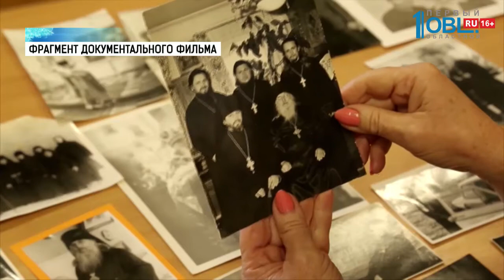В епархии представили фильм об отце Серафиме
Челябинская епархия представила документальный фильм о нелёгкой судьбе южноуральского священника в Советской России.

Кинолента посвящена архимандриту Серафиму. Который был настоятелем Вознесенского храма в Каслях. В годы атеистической пропаганды он подвергался репрессиям.

Премьеру фильма дают в публичной библиотеке. На показе — священнослужители, верующие и те, кто лично знал отца Серафима. Он родом из дворянской семьи. В 20 лет принял монашеский постриг. В 1934-м его выслали в Коми. В лагерях он работал матросом на пароходах и баржах, ночным сторожем при складах, водовозом и рабочим в столовой.

А в военные годы был врачом. Вера не позволяла убивать солдат нацистской армии. Об отце Серафиме в челябинской епархии узнали от прихожан. На создание фильма о нём ушло полгода.

Поскольку отец Серафим избрал монашеский путь служения богу, у него не было детей. Но он брал на воспитание мальчишек из многодетных семей. Они тоже пришли на премьеру.

Настоятелем храма в Каслях отец Серафим был с 1973 по 1992 год. Его похоронили за алтарём.